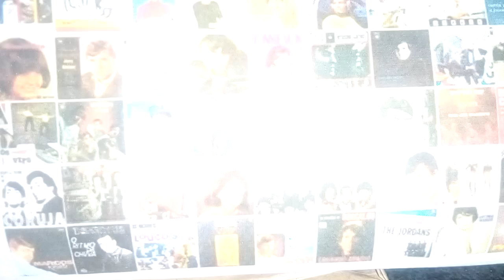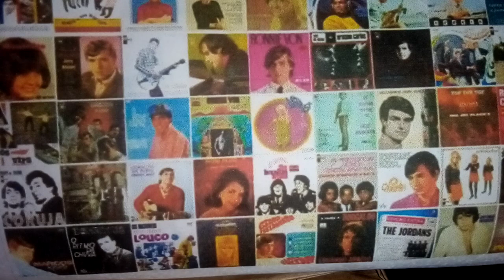Pra Você eu guardei um amor infinito. Ensaio Cover.